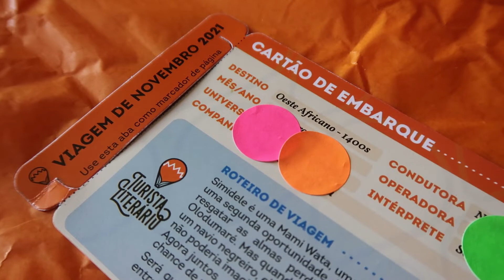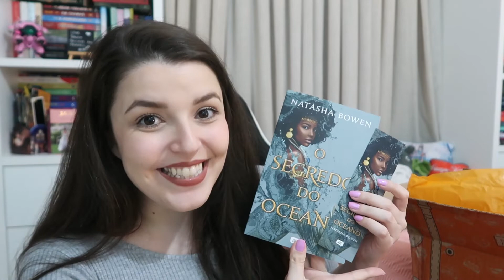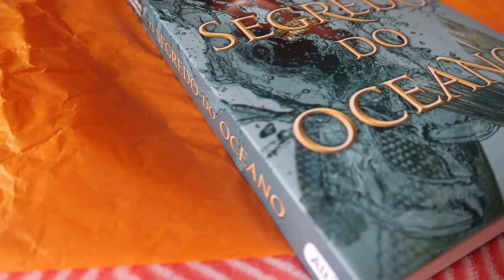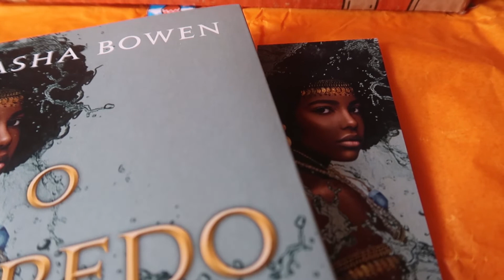TURISTA LITERÁRIO DE NOVEMBRO | Última malinha do ANO!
Chegou a malinha do turista literário de NOVEMBRO! A ultima malinha do canal antes de chegar 2022. Qual livro que vocês acham que chegou? CONFIRA!

📚 Quer dar um livrinho para essa criadora de conteúdo?
Confira a lista de desejados do Estante De Madeira!